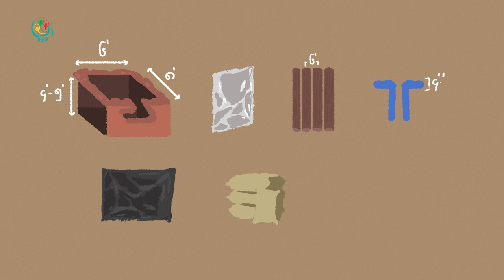မိသားစုတိုင်းရှင်သန်ဖို့ အိမ်နှင့်မကွာပုန်းခိုစို့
မြန်မာနိုင်ငံရဲ့ လက်ရှိအခြေအနေမှာ လေကြောင်းတိုက်ခိုက်မှု၊ ဒရုန်းတိုက်ခိုက်မှုတွေနဲ့ လက်နက်ကြီးကျရောက်မှုတွေ မကြာခဏ ကြုံတွေ့နေရပါတယ်။ မျက်စိနဲ့မြင်နိုင်တဲ့ အန္တရာယ်တွေကို ရှောင်ရှားဖို့ လွယ်ပေမယ့် ရုတ်တရက် ကျရောက်လာနိုင်တဲ့ အန္တရာယ်တွေအတွက် ကြိုတင်ပြင်ဆင်ထားဖို့ အရေးကြီးပါတယ်။ ဒါကြောင့် ဗုံးခိုကျင်းတူးဖော်နည်းတွေကို မျှဝေပေးချင်ပါတယ်။

ကျွန်တော်တို့ရဲ့ ဗီဒီယိုတွေမှာ အခြေခံ ဗုံးခိုကျင်းတည်ဆောက်နည်းတွေကို အဆင့်ဆင့် လေ့လာသွားကြမှာပါ။ နောက်ထပ်ဗီဒီယိုတွေမှာ အသေးစိတ်ဖော်ပြသွားမှာဖြစ်ပြီး စိတ်ဝင်စားတဲ့ လူတွေအနေနဲ့လည်း  အောက်ပါလင့်မှာလည်း Download လုပ်ရလွယ်ကူအောင် တင်ပေးသွားမှာဖြစ်ပါတယ်။